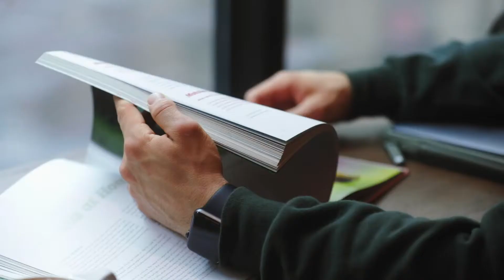IV Beverage - What's your post coffee plan?